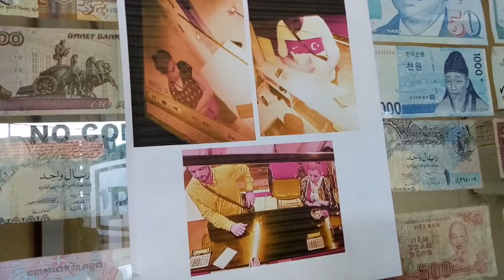PASANGAN FR-ID | MEET UP IN BALI AGAIN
Akhirnya ketemu lagi kita di bali,ktmu di Bali,Jakarta,Paris,Ondres,dan skrg di Bali.
Ama Geeta,Louis dan Anaknya Oril.
Dan sma kak Beny,Uncle Patric,Kak Yanti dan suaminya Kaq Eric.
Spent time di Bali Villas Rock and Love dan Ownernya adalah pak Stephan.

PERANCIS,SULAWESI,JAWA,SUMBA

MERCI AND BISOU.